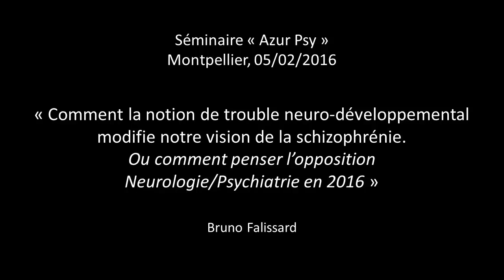La schizophrénie comme trouble neuro-développemental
Comment la notion de trouble neuro-développemental modifie notre vision de la schizophrénie. Ou comment penser l'opposition Neurologie/Psychiatrie en 2016
Séminaire "Azur Psy", Montpellier, 05/02/2016